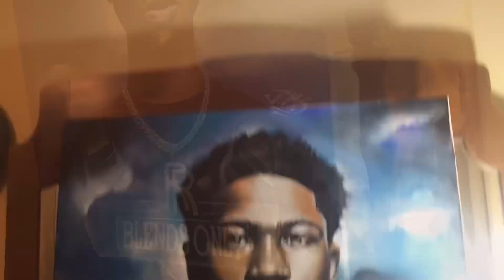TIME LASPE portrait painting of RODDY RICCH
I don’t own rights to music